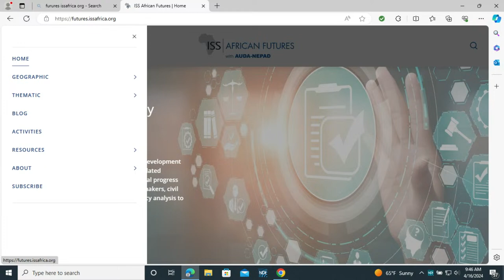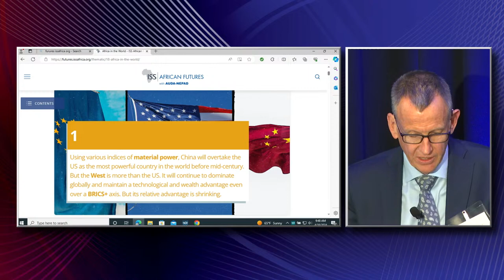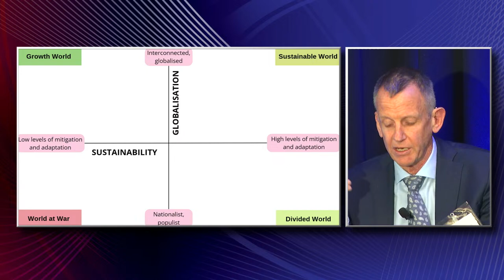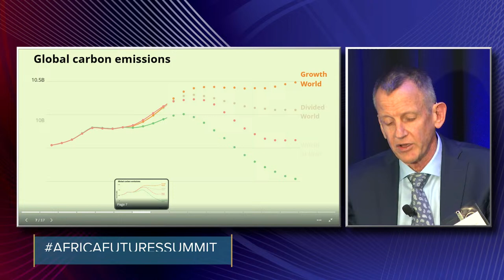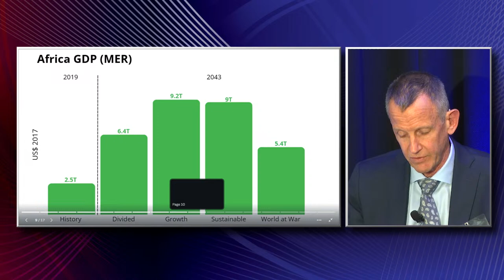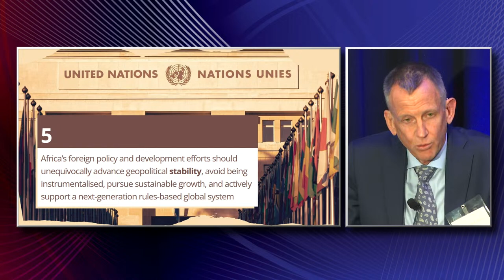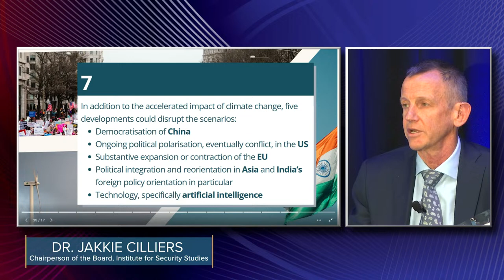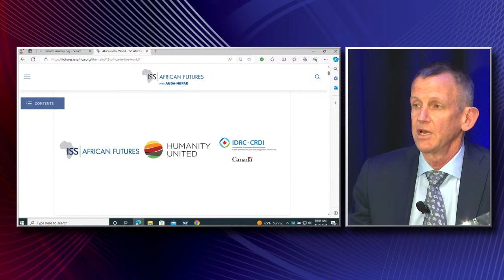Africa Futures Summit: The Future of Africa in a Changing Global Context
Africa and the Future of Multilateralism: Toward Sustainable, Effective and Transformative Partnerships

Africa is a continent transition. By the year 2050, one in four people on the planet will be African, and many are working to realize Africa’s demographic, energy, industrial, agricultural, technological and human development potential. But that transition is not taking place in a vacuum. The world is increasingly fragmented on critical global issues, including those affecting Africa. And the recent series of coup d’etats in the Sahel, the severe impact of climatic shocks and ongoing violent conflicts underline the need for a unified approach among Africans and the international community regarding the continent’s future.

Join USIP for the Africa Futures Summit to examine approaches to catalyze Africa’s potential to benefit and shape the global system. Discussions will draw on the African Futures research, forecasting and policy analysis led by the Institute for Security Studies, along with perspectives from Africa, the African Diaspora and American experts.

For more information about this event, including a full summit agenda, please

Speakers:

Dr. Joseph Sany, Vice President, Africa Center, U.S. Institute of Peace

Dr. Fonteh Akum, Executive Director, Institute for Security Studies

Srik Gopal, President and Managing Partner, Humanity United

Dr. Jakkie Cilliers, Chairperson of the Board, Institute for Security Studies

Joy Basu, Deputy Assistant Secretary Bureau of African Affairs, U.S. Department of State

Mvemba Dizolele, Senior Fellow, Center for Strategic and International Studies

Dr. Abbey Ogunwale, Vice President, Strategic Growth and Business Development, One Earth Future Foundation

Kizito Byenkya, Director of Campaigns, Open Society Foundation